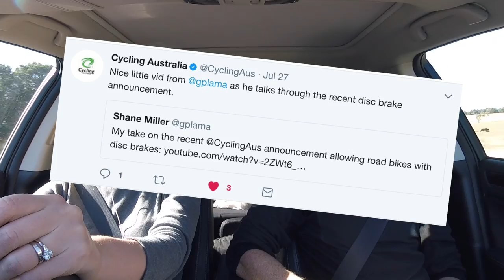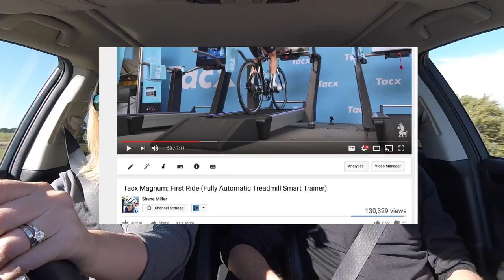LAMA DRIVES: Ballarat, Bikes, Banter. July 29th 2017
Ballarat road trip banter with Von. Topics:
Post Perth Chat
Tdf 2017 Wrap Up
Lance 'Stages' Podcast
Rahpha Women's 100 Video Feedback
Vuelta: Froome vs Nibali?
Smart Trainer Talk - Tacx Flux. Elite Direto.